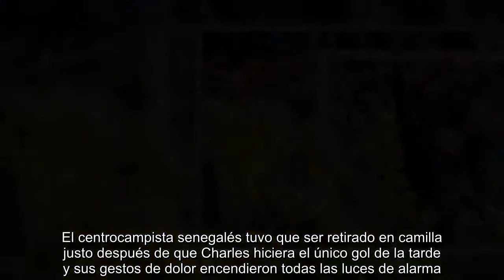Diop no se perderá el inicio de la próxima campaña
La lesión de Pape Diop ensombreció el triunfo del Eibar ante Las Palmas y las despedidas de Dani García y Ander Capa de Ipurua. El centrocampista senegalés tuvo que ser retirado en camilla justo después de que Charles hiciera el único gol de la tarde y sus gestos de dolor encendieron todas las luces de alarma. Existía el riesgo de que el futbolista tuviera que pasar por el quirófano, lo que le haría perderse gran parte de la siguiente temporada.Sin embargo, José Luis Mendilibar ha respirado hoy aliviado al sabor que el senegalés sufre un esguince de rodilla de grado II con una rotura parcial del ligamento lateral interno de la rodilla derecha y estará entre seis y ocho semanas de baja. Diop llegará muy justo al inicio de la pretemporada, pero no tendría que tener problemas para estar a disposición del entrenador de Zaldibar en el arranque del próximo curso.Se trata de una excelente noticia para el Eibar, que este verano deberá acometer un gran refuerzo en el centro del campo para reemp...